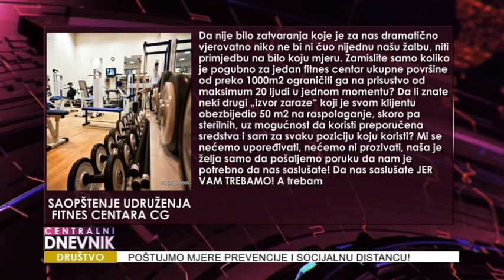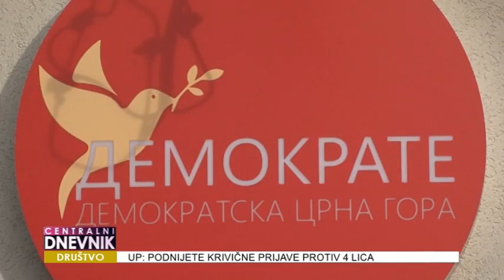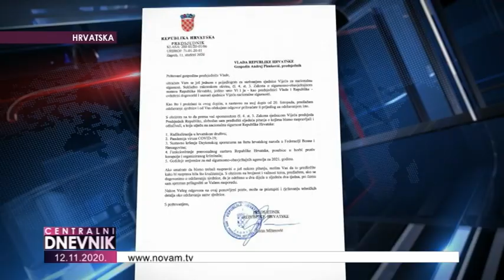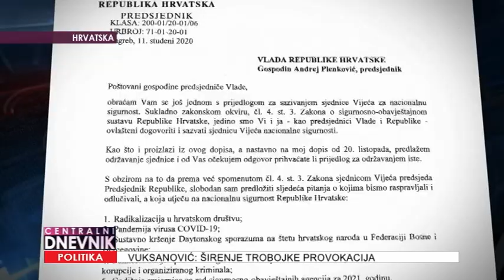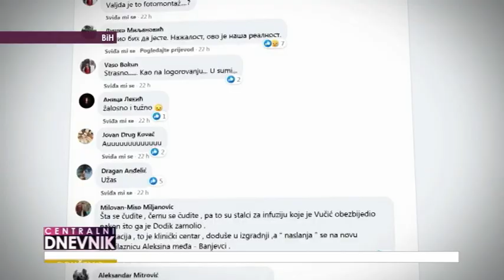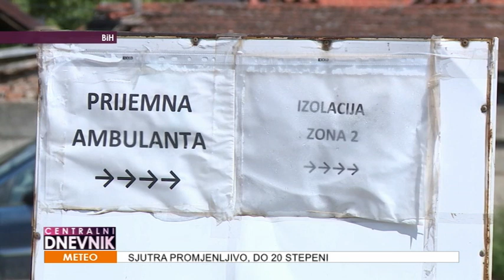Centralni dnevnik 12.11.2020.